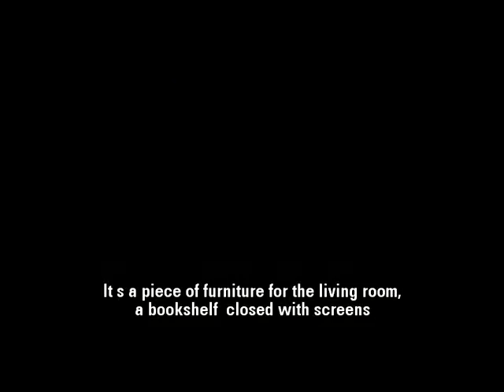Busnelli's Goldenice by Bruno Fattorini - HI-MACS®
HI-MACS® proudly introduce you to Busnelli's Goldenice, an extraordinary and innovative bookcase system made by Busnelli using the New Generation Acrylic Stone.

Design by Bruno Fattorini & Partners.